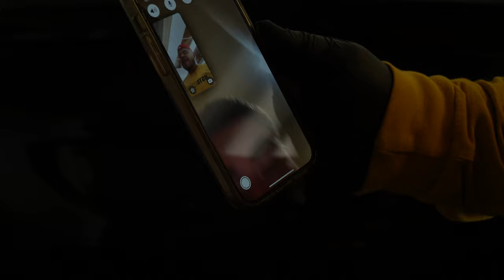DONT BE CHEAP ON A CLIENTS CAR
A clip of not being cheap on a clients car while it gets detailed by Soto Auto Detailing & Tint. Check out vlog #7